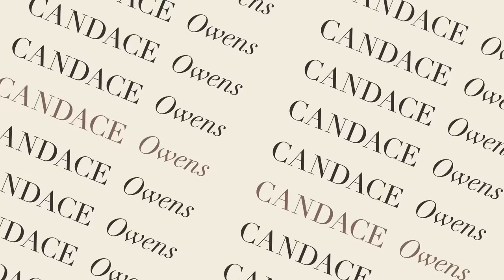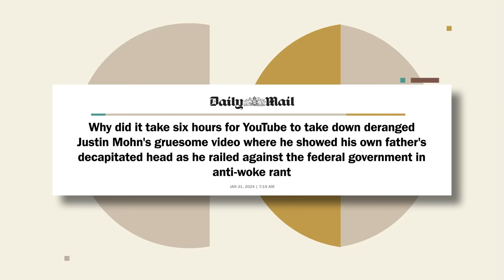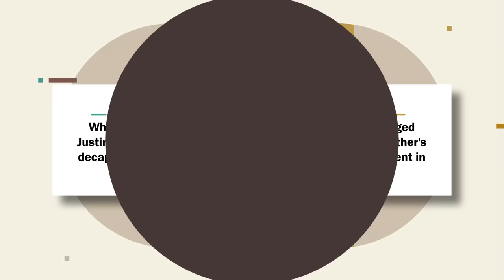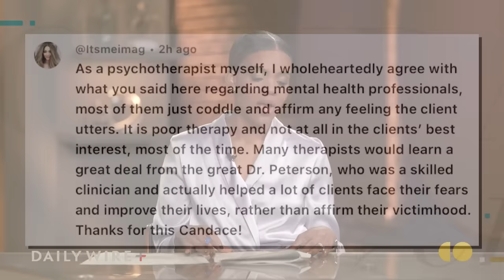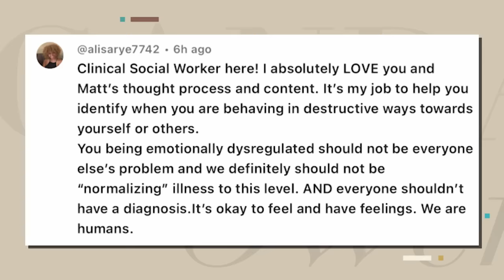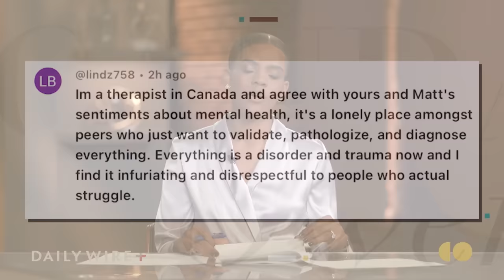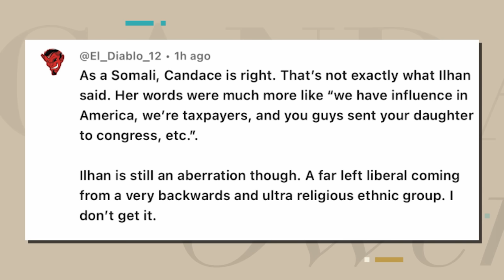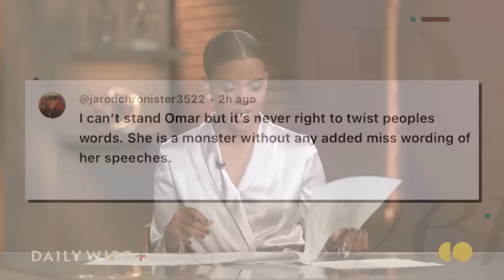Huh?! Trans Influencer Says We Need More Masculinity...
A trans influencer says the decline of masculinity is "getting out of control"... oh, the irony. Plus, a "Diaper Spa" has opened in New Hampshire which caters to “all diaper-wearing individuals who seek acceptance, respite, and care." And, eco-activists throw soup at the Mona Lisa in another annoying attempt at "protesting" for climate change.

Ep.273

00:00 - Start
01:03 - Why people don’t know how to protest anymore and Biden’s DOJ goes after Christians
13:44 - A trans influencer calls for more gender roles
18:26 - A new adult baby spa opens up in New Hampshire
22:10 - Hollywood wants to diversify The Wizard of Oz and It’s A Wonderful Life
25:52 - I read comments on therapy, the lesbians who wanted a deaf baby, and the Ilhan Omar controversy